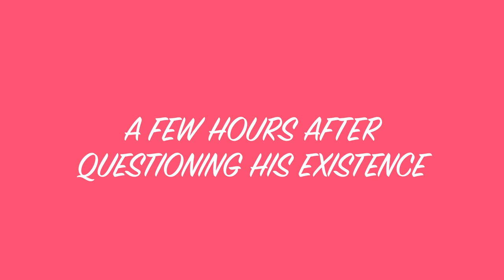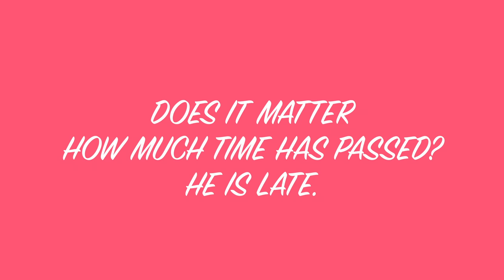Valentine's Day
TFW it's Valentine's Day and you are completely and utterly unprepared.

BIG thanks to everyone involved in this project—you have my heart.